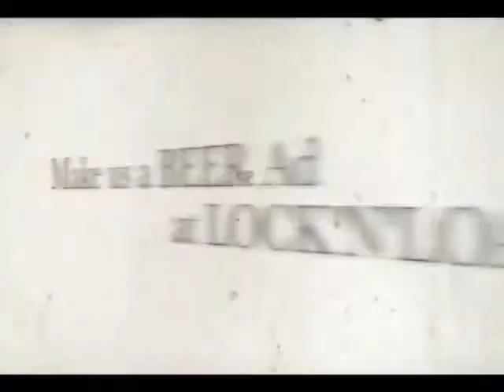Make us a Beer Ad @ LnL - Lock'n'Load Bistro - 9:57pm Friday 20th of July 2012